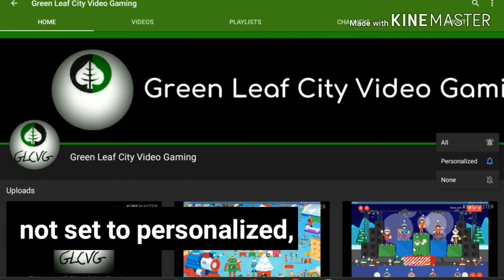PlayStation 2 Startup Sound 0.5x and 0.25x Speed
During this quarantine period, I've decided to upload a familiar intro of my 2007 past when I got the PS2 from my dad's sister's neighbor.

Now, without furtherado here's the PS2 Startup 0.5x and 0.25x Slowed Down in Slow Motion!

My name is Ricky Paquiot (PA-kee-oh)  Have Been Playing Video Games In Queens,NY Since 4th Grade (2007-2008) And At My Dad's House In Salem,MA After Moving To MA In August 2008 & Living In Gloucester,MA (North Of Boston) Since May 15,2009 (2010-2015) With 13 Years Of Experience! And I'm Not ALWAYS a Talkative Person. If I Tried To Be In Some Videos That Applied, Then I Would Be Commentating On Sport Video Games. Anyways, I Hope You Enjoy This Video!!!

MMXIX GLCVG,Inc.